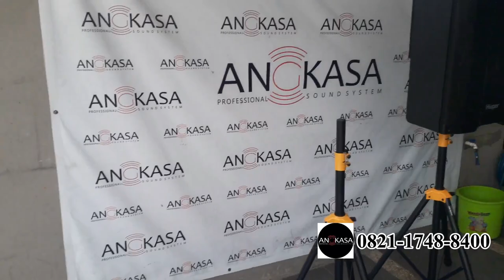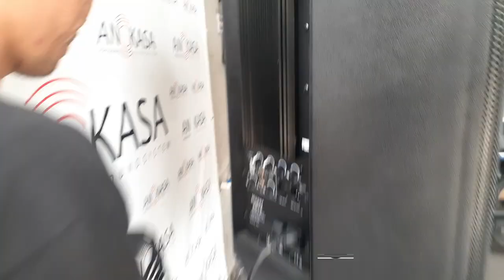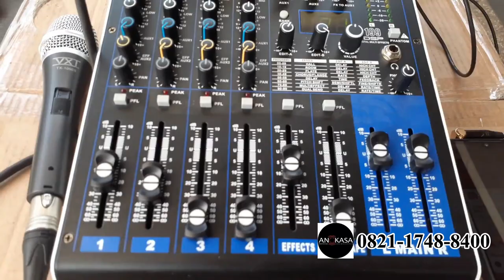Cek sound dulu Paket sound system HUPER JS 12 & Zetapro Phantom 4 |Angkasa Pro Sound System